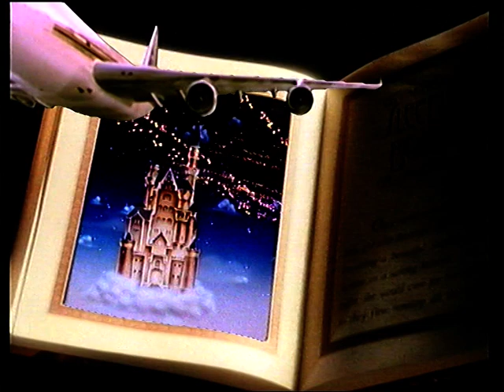Megatop B747, the 'Sleeping Beauty' | Heritage | Singapore Airlines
Once upon a time, Singapore Airlines dreamed of flying non-stop from Singapore to London, and turned this into reality with the new Megatop B747s.

With daily overnight flights from Singapore to London, our passengers were so pleased their sleep did not get disturbed in the middle of the night, that they called the Boeing 747-400 the 'Sleeping Beauty'.

THE B747 STORY:
In 1994, Singapore Airlines became the world’s biggest Megatop Boeing 747-400 operator when it took delivery of its 23rd B747 and by 2003, it operated a record 51 Boeing Megatop 747-400s.